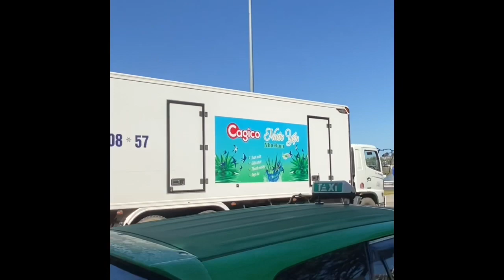Ve My tu Viet Nam tinh hinh dich virus CORONA 19 o san bay My va VN ra sao cac ban can biet.